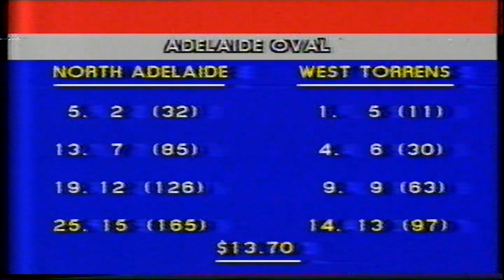1985 Round 11 North 25.15 115 d Torrens 14.13 97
ABC coverage from Adelaide Oval. North score their 11th consecutive win.